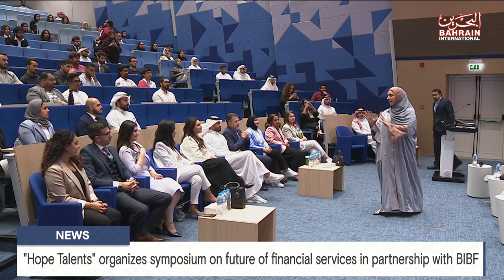BAHRAIN NEWS CENTER : ENGLISH NEWS 06-10-2023